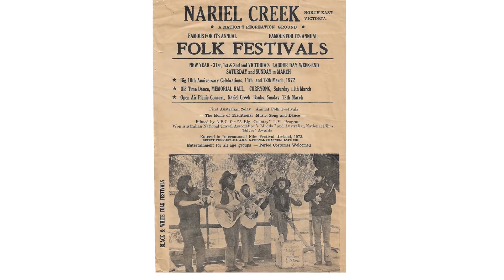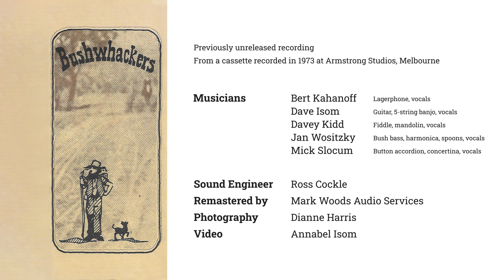"Lazy Harry's" 1973—The Original Bushwackers & Bullockies Bush Band - Dave Isom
"Lazy Harry's"— The Original Bushwackers & Bullockies Bush Band 1973

Dave Isom, guitar, banjo, vocals
Jan Wositzky, Bush Bass, Spoons, harmonica, vocals
Bert Kahanoff, lagerphone, vocals
Mick Slocum, Button accordion, concertina, vocals
Davey Kidd (David Kidron) Fiddle, mandolin